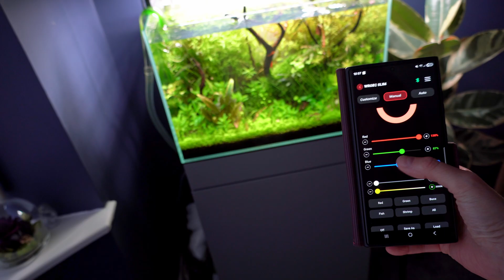Understanding Aquarium Lighting - PAR, Spectrum and Balance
Everything You Need to Know to Light Your Aquascape Properly

Lighting is one of the MOST important factors in building a healthy, vibrant, algae-free aquascape — yet it’s also one of the most misunderstood.
In this video, I break down aquarium lighting properly: PAR, spectrum, intensity, photoperiod, tank depth, plant placement, CO₂ balance, and how to avoid the mistakes that cause algae outbreaks.
Whether you’re running a low-tech tank or a full high-light CO₂ setup, this guide gives you the knowledge to choose the right light, dial in your settings, and help your plants thrive.

🌱 What You’ll Learn:
• Why light matters in aquascaping
Understand how plants use light for photosynthesis, coloration, and growth.
• PAR explained simply
What µmol/m²/s means, why lumens don’t matter for plants, and how much PAR you actually need.
• Light spectrum for plant growth
Blue, red, and full-spectrum lighting — how spectrum affects coloration and realism.
• The perfect photoperiod
How long to run your lights to boost growth while avoiding algae.
• How tank depth & layout affect lighting
Why deeper aquariums, floating plants, and substrate color matter more than you think.
• Balancing light with CO₂ & nutrients
The “triangle of balance” that prevents algae and keeps plant growth stable.
• Most common aquascaping lighting mistakes
And how to avoid them!

💡 Key Takeaways:
• Match PAR to plant needs
• Use balanced full-spectrum lighting
• Keep a 6–8 hour consistent photoperiod
• Adjust based on tank depth and layout
• Always balance light with CO₂ and nutrients

Mastering these fundamentals will help you create a stunning, healthy aquascape with minimal algae and maximum plant growth.

Getting your aquarium lighting right is one of the MOST important parts of building a healthy, vibrant, algae-free aquascape. In this video, we break down everything you need to know — PAR, photoperiod, spectrum, tank depth, layout, CO₂ balance, and the most common mistakes hobbyists make.

Whether you’re a beginner learning planted tank lighting for the first time or an advanced aquascaper wanting to fine-tune your setup, this guide will help you unlock better growth, deeper colours, and a more stable aquarium.

✔ How aquarium light affects plant growth, coloration and algae
✔ What PAR really means and how much your plants need
✔ The best light spectrum for planted tanks
✔ Ideal photoperiod (how long lights should be on)
✔ How tank depth and layout change light distribution
✔ How to balance light with CO₂ and nutrients
✔ The top lighting myths and mistakes to avoid
✔ Practical examples and tips you can apply immediately

 Chapters

• Why Lighting Matters in Aquascaping
• Light, Photosynthesis and Plant Growth
• PAR Explained (Low, Medium, High Light Levels)
• Light Spectrum and Kelvin (Best Colour Temps)
• Photoperiod: How Long Should You Run Lights
• Tank Depth, Layout and Plant Placement
• Balancing Light With CO₂ and Nutrients
• Common Lighting Mistakes and Myths
• Final Takeaways and Lighting Checklist

💡 Key Lighting Recommendations

• Low-light plants: 20–40 PAR
• Medium-light plants: 40–60 PAR
• High-light plants: 60–100 PAR
• Best for most tanks: 6–8 hour photoperiod
• Ideal colour temperature: 6500K (natural daylight look)
• Consider CO₂ injection for medium–high light setups

Lighting isn’t just about making your tank bright — it’s about creating the perfect balance. Too little light equals weak plants. Too much light equals algae explosions. When your lighting, CO₂ and nutrients work together, your aquascape becomes stable, healthy and stunning.

Next up: our full guide on CO₂ and nutrient balance for planted tanks.

If you'd like, I can also create a tag list or a click-optimized title.